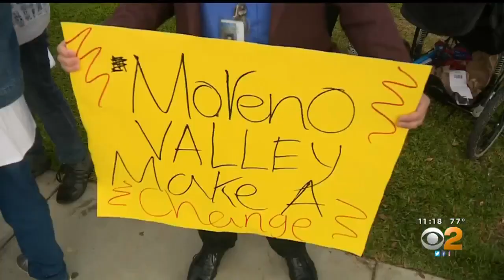Parents Let Kids 'Ditch For Diego' To Protest Bullying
Parents say schools are not protecting their children from bullying while on campus. Tina Patel reports.